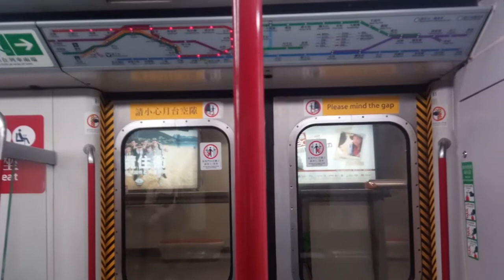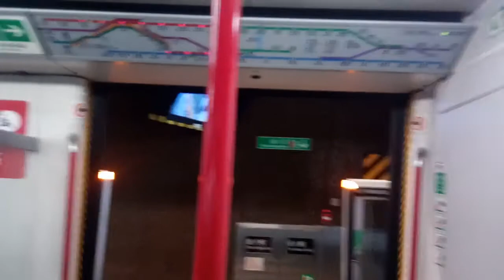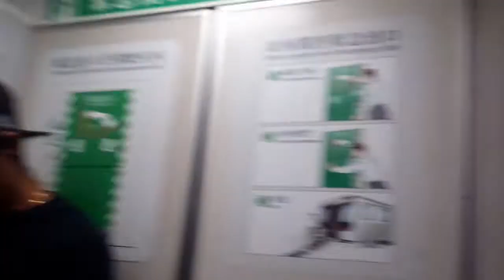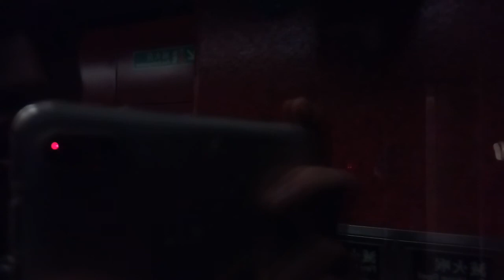荃灣綫 M-Train A117 A120 TSW → LAK